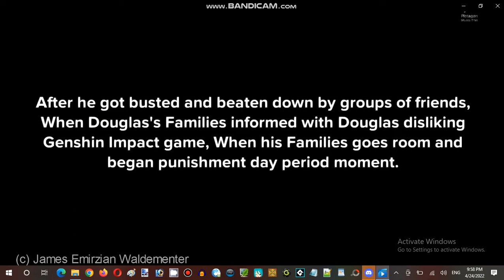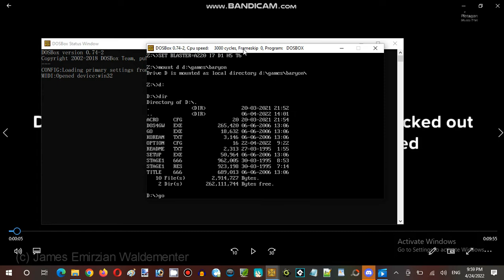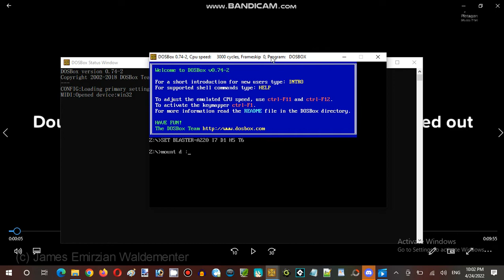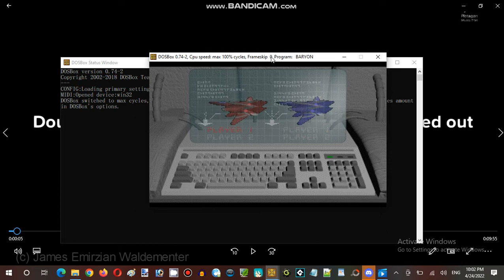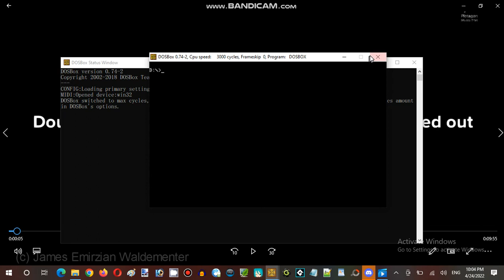Ice Cream Sundays Hour Streaming at Terminal Internet Reality Establishment 03 Part 07